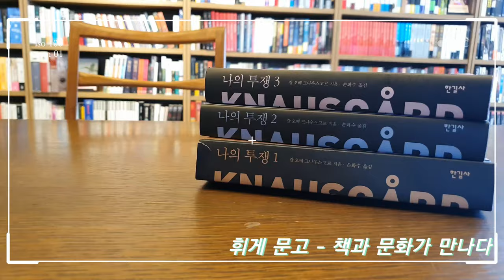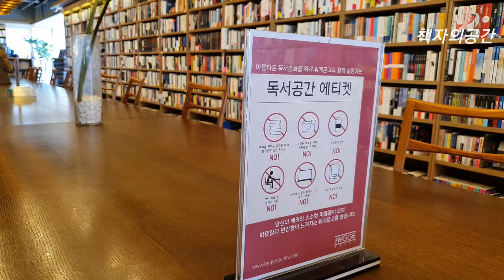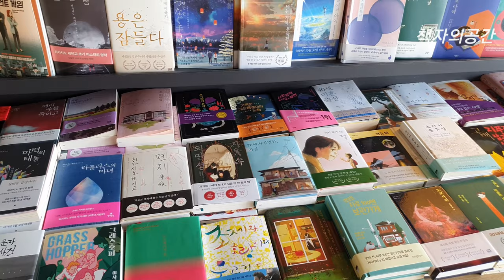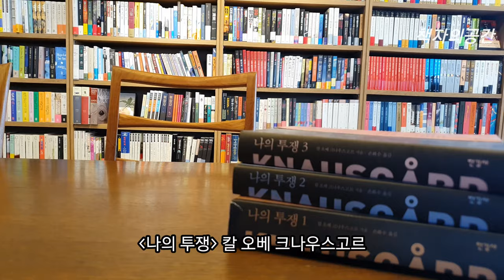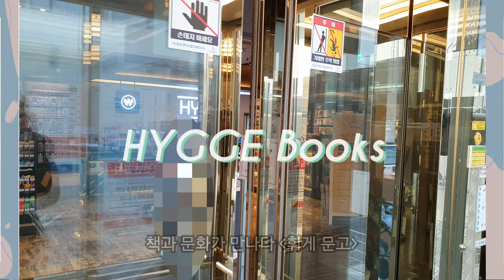[서점 브이로그] 청주시 복합문화공간 휘게 문고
휘게'라는
말은 덴마크어로 편안하고 아늑하다라는 뜻입니다.
서점과 카페&문구&편의시설까지 갖춘 중부 최대의 시설입니다.
도심속 북카페 형식으로 남녀노소 책을 찾고 즐길 수 있으며
북콘서트도 진행 한다고 합니다 (일정은 확인요망)
많은 분들에게 사랑을 받는 곳입니다.
기존 대형서점과는 다른 멋이 있습니다.
책을 사랑하는 분들과 책을 읽고 싶은 분들, 오늘 책 한권 어떠세요??

주차가능,
그린매장으로 매일 최소 3회 소독하는 곳이라고 합니다.

ㆍ주소 : 충북 청주시 상당구 상당로 66 나보나스퀘어 3층
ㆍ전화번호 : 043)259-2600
ㆍ영업시간 : 10시~22시